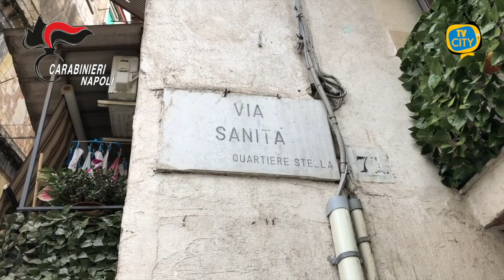Lo incontra con un pretesto e gli dà fuoco. Carabinieri arrestano 26enne.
I Carabinieri della Stazione Napoli Stella hanno eseguito un’ordinanza di custodia cautelare in carcere emessa dal Tribunale di Napoli su richiesta della locale Procura nei confronti del 26enne A.P., già detenuto per altra causa.

L’uomo è gravemente indiziato - in concorso con un’altra persona ancora da identificare – del tentato omicidio di un 31enne. I fatti, avvenuti lo scorso 4 dicembre, sarebbero stati compiuti con premeditazione e con l’aggravante del metodo mafioso per aver agevolato con il gesto il consolidamento del clan egemone sul rione Sanità.

Le indagini, effettuate con attività tecniche da parte dei Carabinieri coordinati dalla Procura partenopea, sono iniziate due giorni dopo i fatti perché mai denunciati e hanno permesso di appurare che l’odierno arrestato avrebbe incontrato la vittima in piazza San Vincenzo del rione Sanità con un pretesto per poi rovesciargli addosso della benzina e dargli fuoco. A.P. avrebbe commesso i fatti violando la misura degli arresti domiciliari cui era sottoposto.

L’aggredito, soccorso dalla propria madre che spegneva in tempo le fiamme, veniva ricoverato nel reparto grandi ustionati dell’ospedale Cardarelli di Napoli per “ustioni di sedi multiple del corpo”.
Le motivazioni del tentato omicidio sarebbero riconducibili a dinamiche criminali locali ancora al vaglio degli inquirenti.

Il provvedimento eseguito è una misura cautelare, disposta in sede di indagini preliminari, avverso cui sono ammessi mezzi di impugnazione, e il destinatario della stessa è persona sottoposta alle indagini e quindi presunta innocente fino a sentenza definitiva.